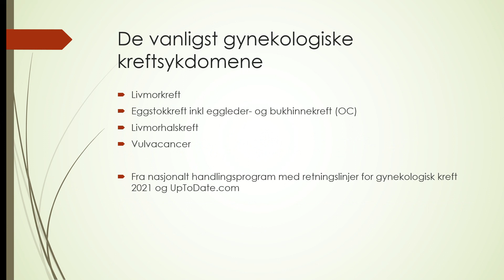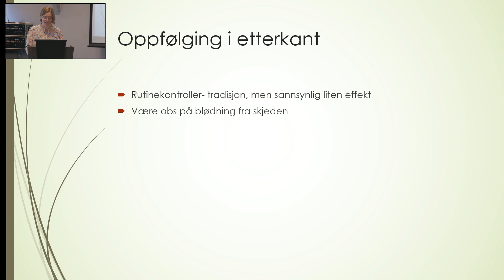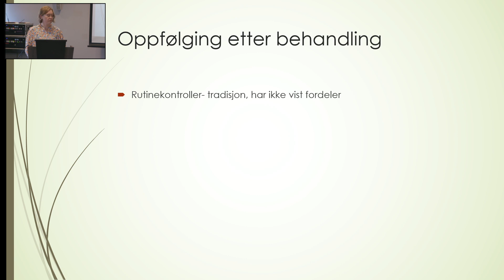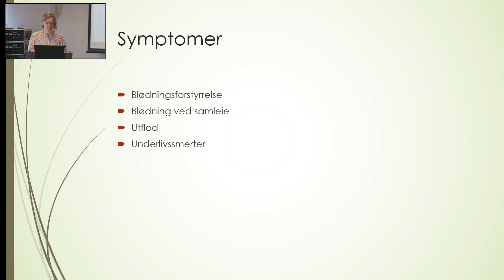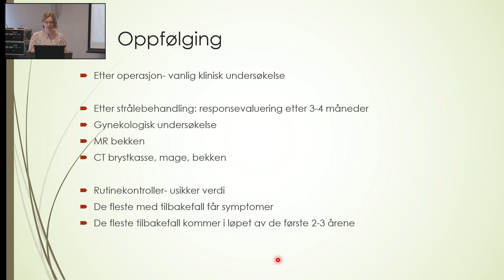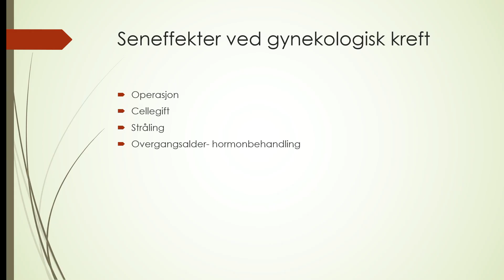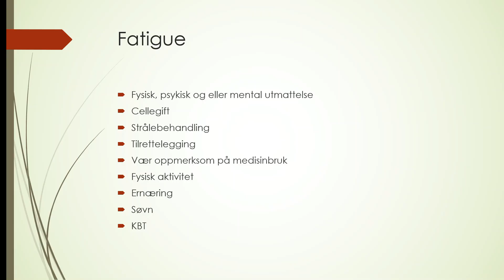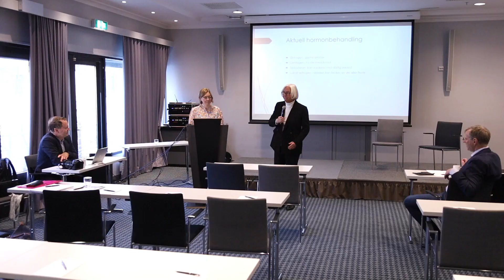Gynekologisk kreft, behandling og oppfølging. Kunnskapsdag om gynkreft, 24.10.22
Hva er symptomer og årsaker til de ulike formene for gynekologisk kreft og hva er standard behandling for de ulike kreftformene? Oversikten gis av gynekolog og overlege ved Nordlandssykehuset Frida Andræ.